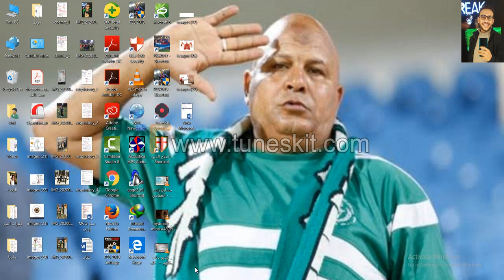Bronchial asthma part 1 - pharmacology